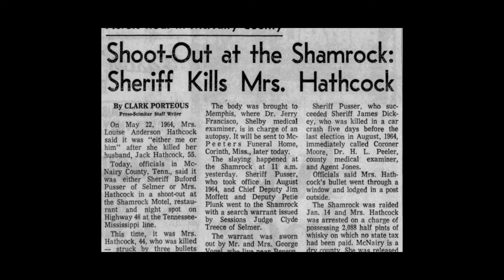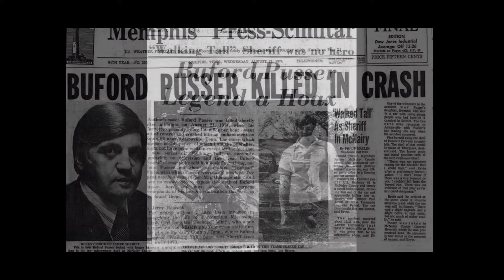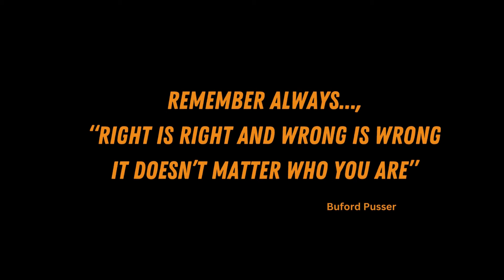#19 BUFORD PUSSER: The Other Story "The White Iris and the Pecan Farm"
This episode tells about the White Iris and the Pecan Farm and how tourists would visit these business only to be swindle out of their money through a gambling schemed called the "Razzle Game."

Sheriff Buford Pusser knew these establishments and the game being played there, however, much as with the laws pertaining to the sale of hard liquor, Sheriff Pusser did nothing to stop tourist from becoming victims of the game.

This story come directly from the FBI files of Toehead White. Dennis Hathcock shares his knowledge regarding the White Iris, the Pecan Farm, and the "Razzle Game.

SUGGESTION: If you are new to this channel, start with episode #1 and work your way forward as the story is told in chronological order for proper context.